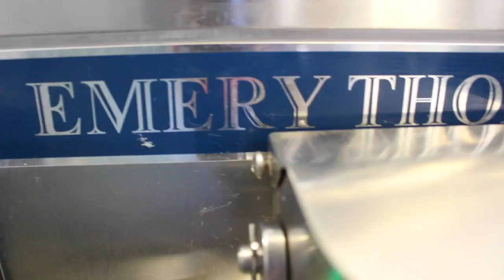Ulele - Making Florida Strawberry Ice Cream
Our Fresh From Florida Plant City Strawberry Ice Cream is incredibly smooth, delicious and full of sweet berry flavor. Follow along as Executive Chef Eric Lackey and Pastry Cook Whittney Irvine make a fresh batch for Valentine's Day guests to enjoy!